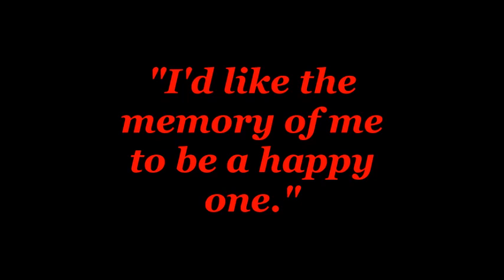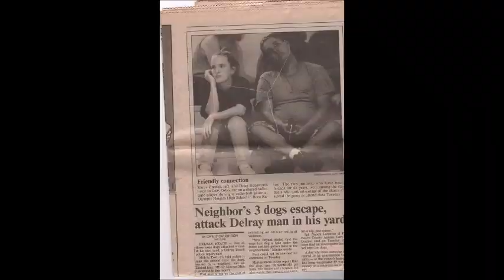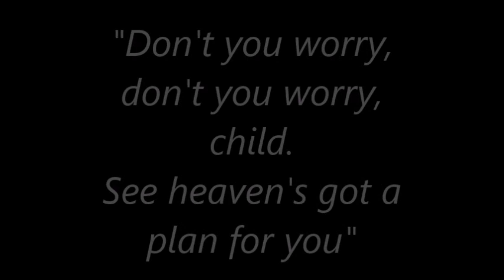Celebration Of Life Douglas Confessore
In loving memory of my sweet brother Doug. I love you Dougie Fresh...ALWAYS.